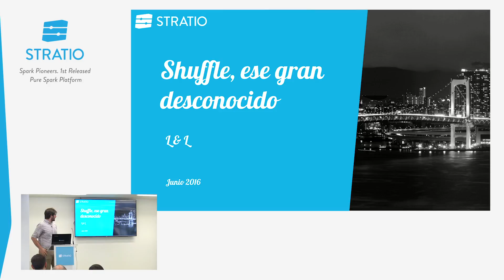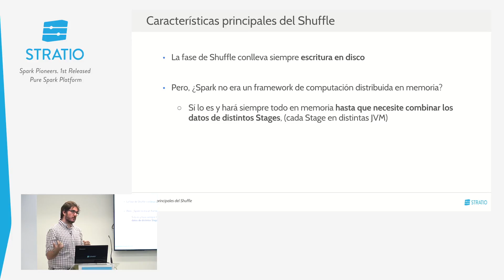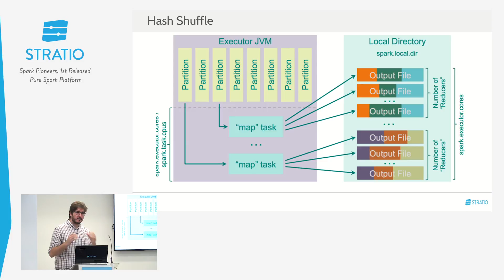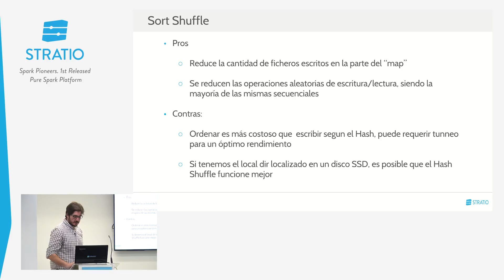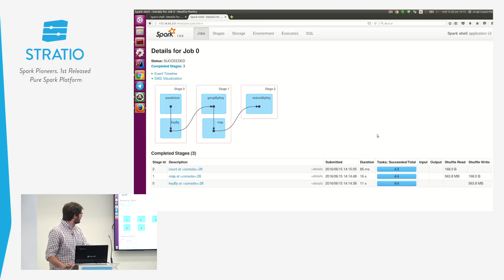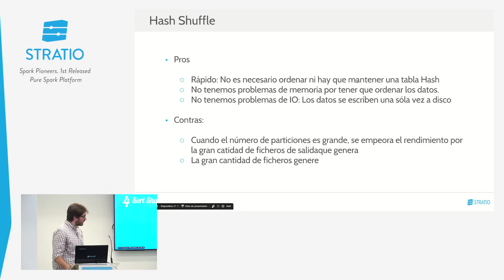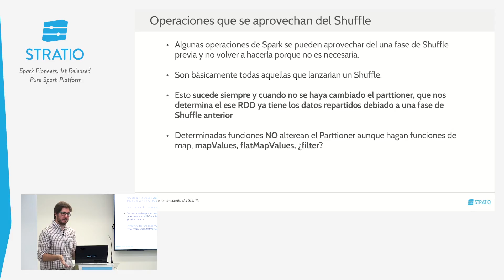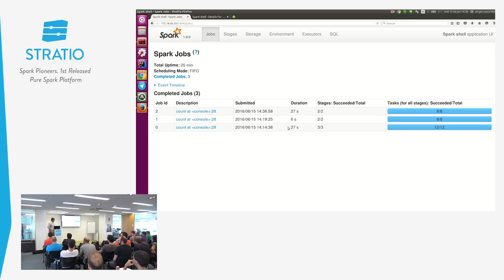The Data Fabric Solution | Lunch & Learn / Spark Shuffle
El Shuffle es una de las fases más odiadas pero más necesarias de Spark. Con esta charla esperamos dar un poco de luz sobre este querido "enemigo" de Spark.

¡Disfrutad, aprended y, si os ha gustado, comentad!